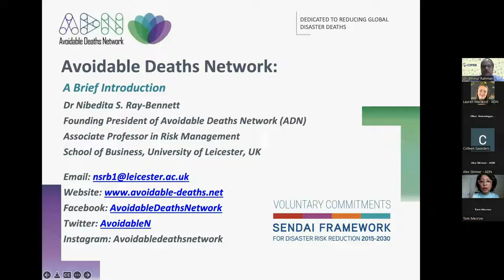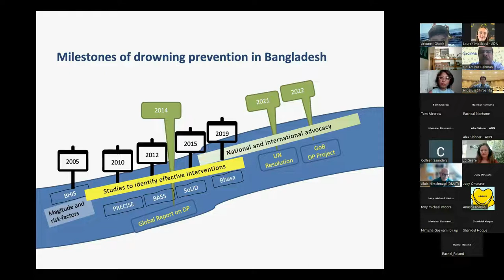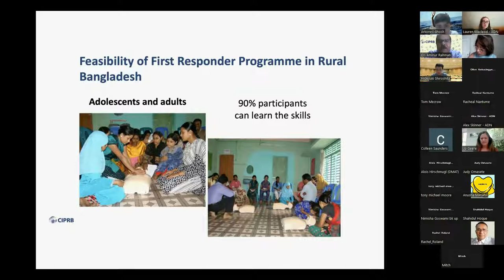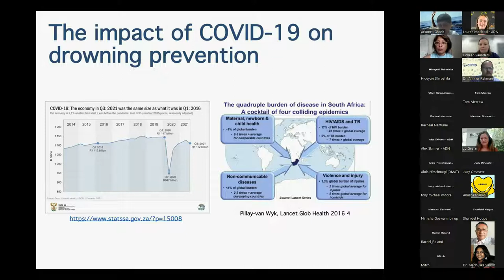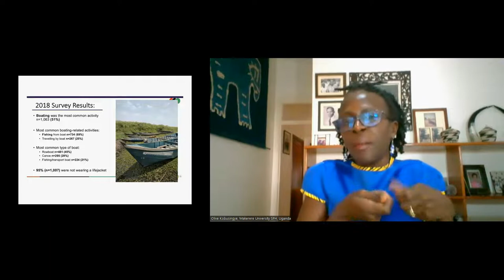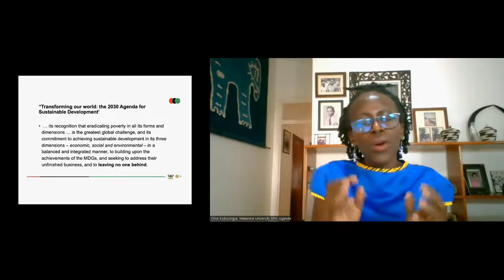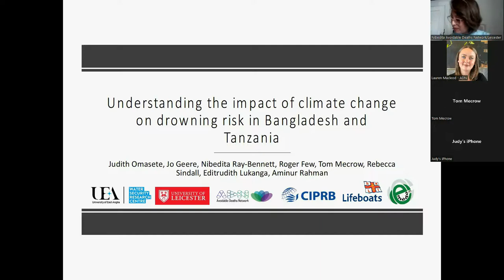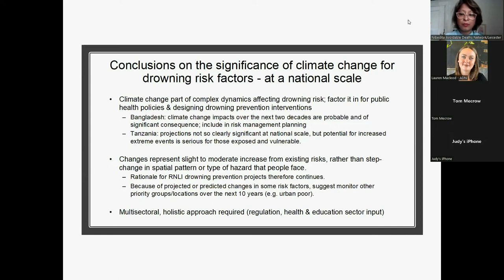Special Session on World Drowning Prevention Day (Reduced Length 55:13)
Special Session on World Drowning Prevention Day: The Future of Drowning Risk in the Context of COVID-19 and Climate Change

Description:
The global webinar, titled: ‘The Future of Drowning Risk in the Context of COVID-19 and Climate Change’ was held virtually on Monday 25 July at 13:00 – 14:45 BST (UK) to mark the Wold Health Organisation’s (WHO) World Drowning Prevention Day.

The session Chairs were Dr. Nibedita Ray-Bennett (University of Leicester/ ADN) and Dr. Hideyuki Shiroshita (Kansai University/ ADN). Speakers included Dr. Olive Kobusingye (Makerere University), Dr. Aminur Rahman (CIPRB), Dr. Colleen Saunders (University of Cape Town), Ms. Judy Omasete et al. (University of East Anglia and ADN), and the Royal National Lifeboat Institution (RNLI). The Future Leaders were Ms. Racheal Nantume (University of Leicester/ ADN) and Arkoneil Ghosh (ADN Junior Champion).

This Special Session was an open event which was suitable for disaster responders, students, academics, researchers, policymakers, opinion formers, and practitioners interested in avoidable deaths, UN’s Sendai Framework for Disaster Risk Reduction’s Goal A and B, and the Sustainable Development Goals.

Concept Note:
Moderated by the Royal National Lifeboat Institution, this Special Session panel engaged three world-renowned epidemiologists and injury prevention experts, and tackled some of the difficult questions of the second half of the 21st century and brought context-specific challenges as well as solutions to keep this neglected area of public health at the centre of disaster risk, sustainable development and public health policy and discourse. The expert panel also presented their ground-breaking solutions that are destined to or are already defining the future of drowning prevention in their respective country through reduced deaths and improved governance measures.  Finally, the Special Session presented the findings of the University of East Anglia’s Water Security Research Centre and ADN’s RNLI-funded research project on ‘Climate Change and Drowning Risk in Bangladesh and Tanzania and the Implications for RNLI Programmes’ and showcased some of the posters developed by the ADN’s Junior Champions and Future Leaders.